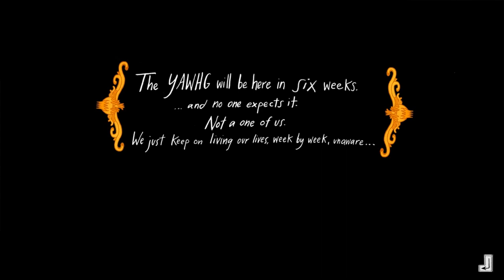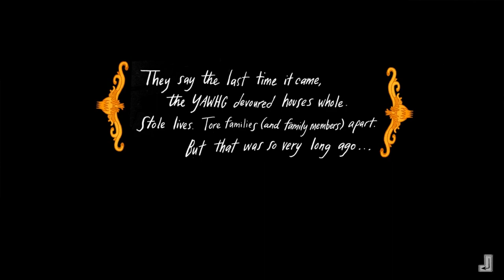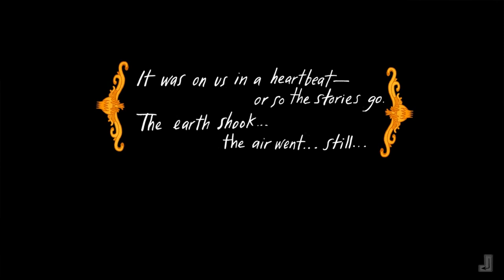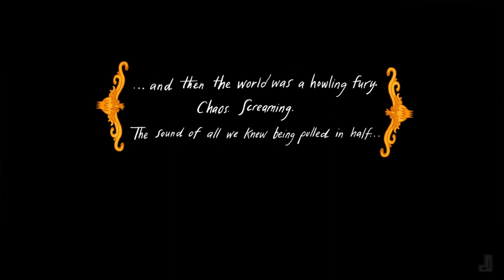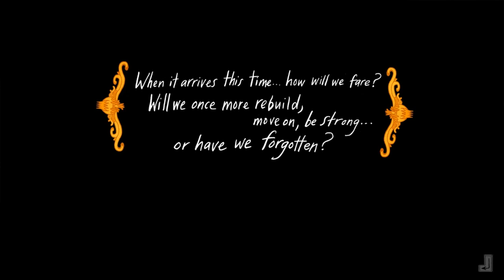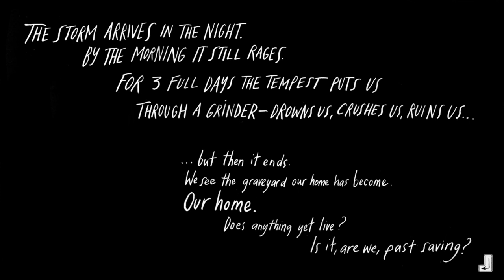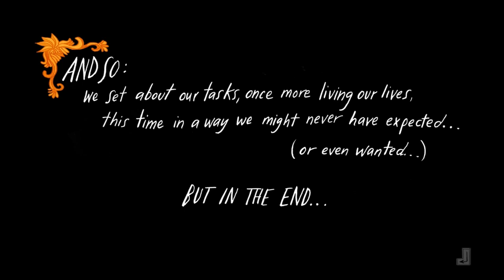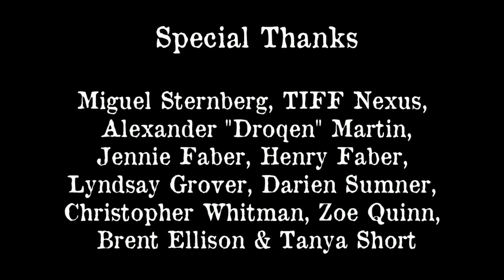Nilesy plays The Yawhg: Cybil & Jeff!